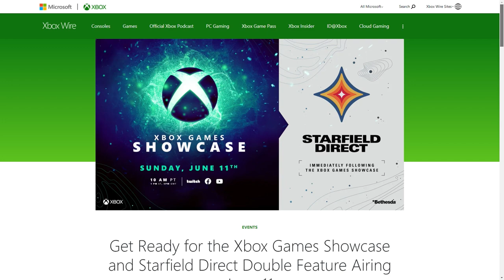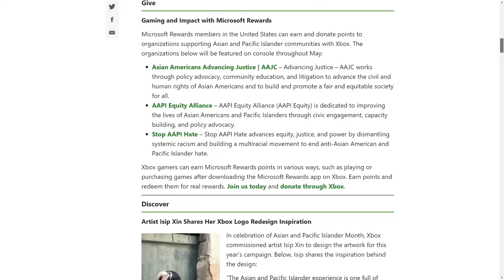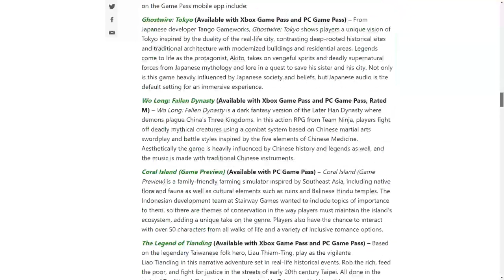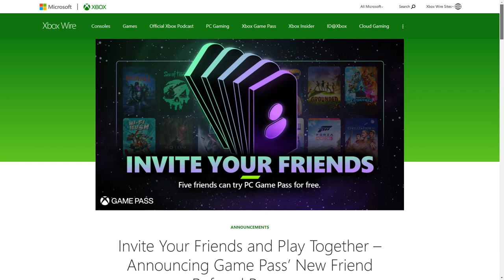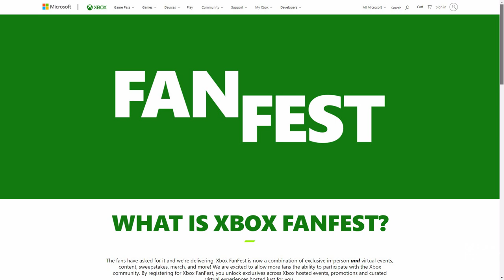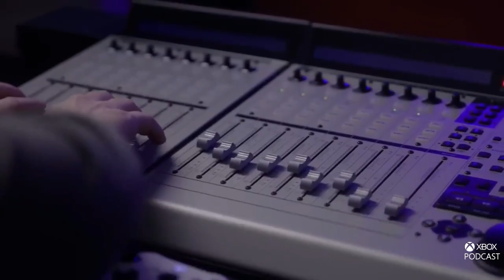Xbox FanFest, Ravenlok, Forza Blind Assist , Coffee Talk Episode 2 & TLCOBF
Join Larry Hryb, Xbox's Major Nelson along with Jeff Rubenstein and Rebecca Gordius from Team
Xbox for discussions about as latest news in gaming, chats with developers and more.

00:00 What We are Playing & News
23:14 Ravenlok, Vanessa Chia
32:01 Xbox FanFest, Brina Hatcher
39:09 Forza Blind Driving Assists, Neha Chintala & Brandon Cole
53:41 Coffee Talk Episode 2: Hibiscus & Butterfly Dust, Sarah Johana
1:06:11 The Last Case of Benedict Fox, Bartłomiej Lesiakowski
1:14:11 Wrap up

Games discussed range from rated Everyone to Mature.